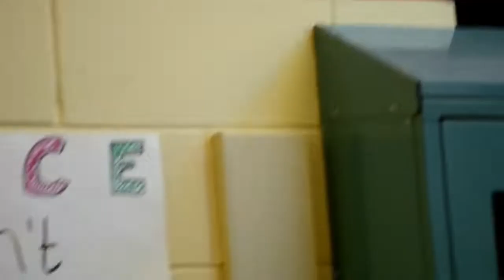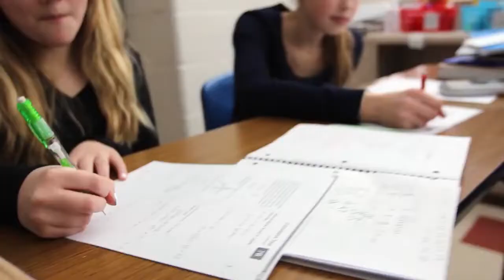Eastbrook Academy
Unity